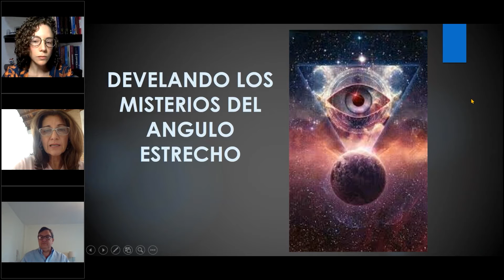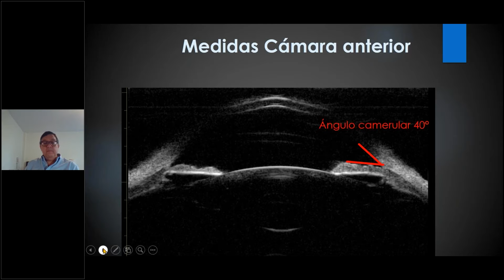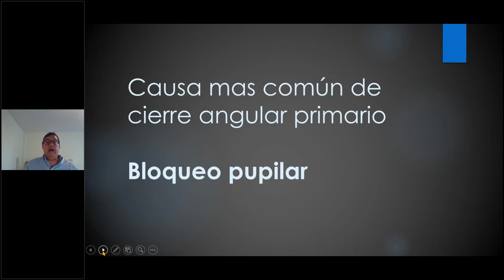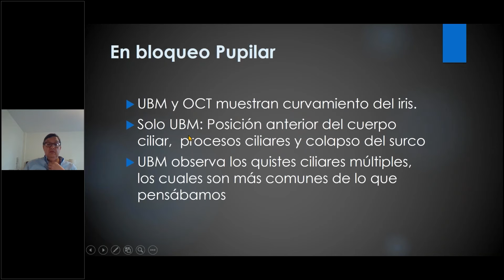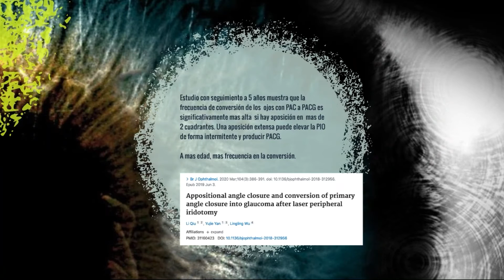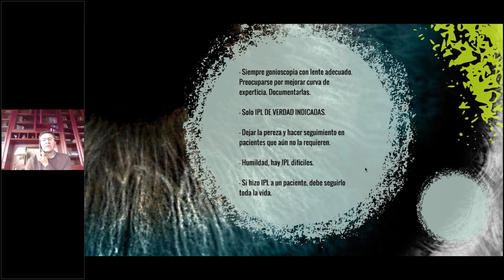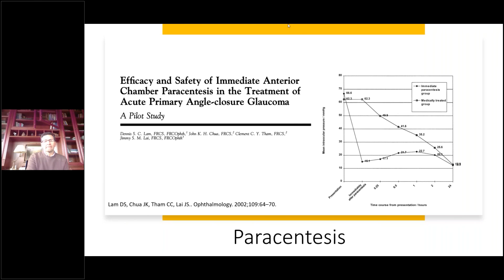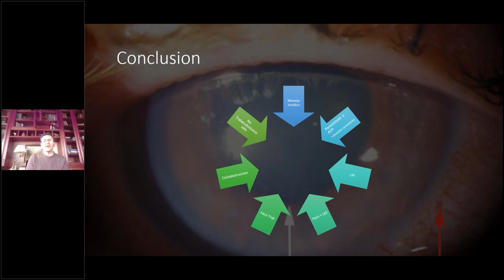Webinar - Develando los misterios del Angulo Estrecho / #3 Bloqueo Pupilar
1/ Estudio de las imágenes de una curva bajo presión - Dr. Mario de la Torre 00:00
2/ Iridotomía - Dra. Martha Bermúdez Vallecilla 52:23
3/ Algoritmos para el manejo de Urgencias en Bloqueo Pupilar - Dr. Fernando Gómez Goyeneche 1:12:33